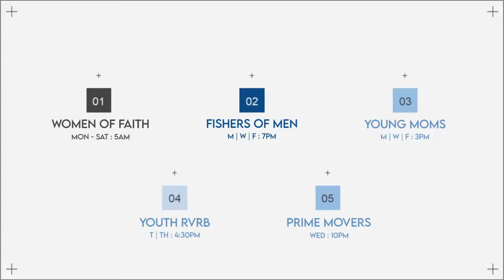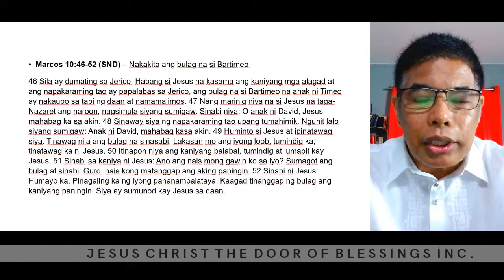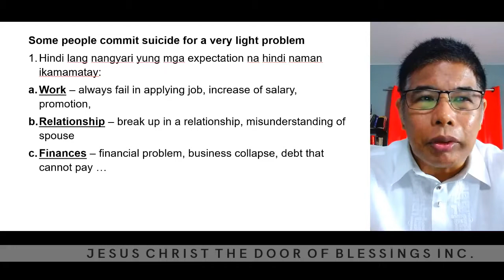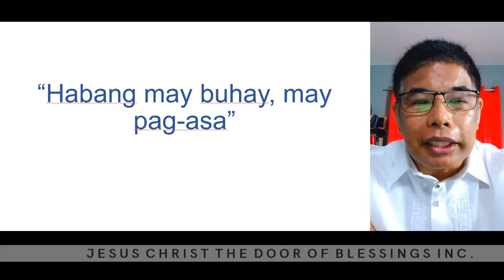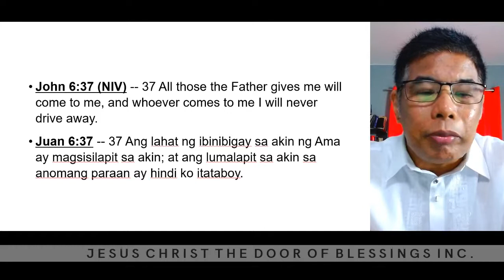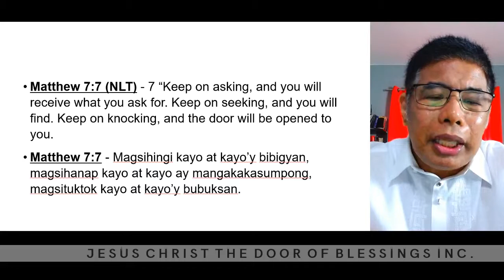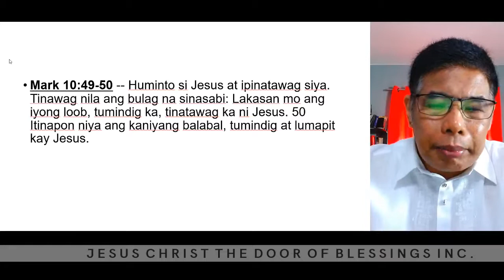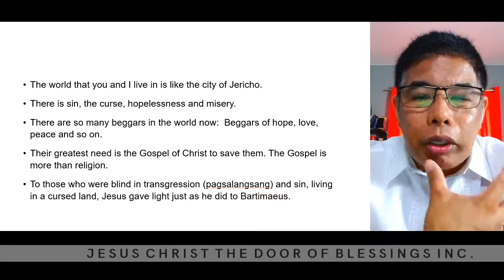THE ACT OF FAITH | August 30, 2020 | Sunday Afternoon Online Service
Speaker: Bishop Light Marasigan